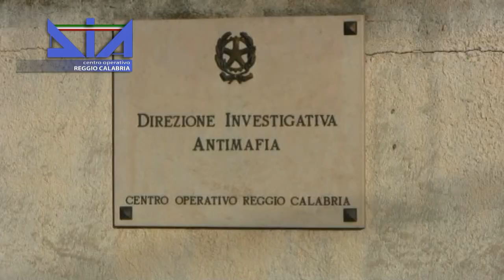'Ndrangheta, arresti e sequestri contro i "Tegano-Condello"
Sei persone sono state arrestate dalla Dia di Reggio Calabria con l'accusa di associazione mafiosa ed intestazione fittizia di beni, con l’aggravante di aver agevolato le cosche di ‘ndrangheta “Tegano e Condello”. Le misure cautelari sono state emesse dal gip del Tribunale di Reggio Calabria, su richiesta della locale Procura della Repubblica – Direzione Distrettuale Antimafia